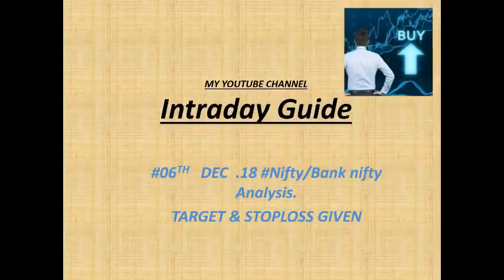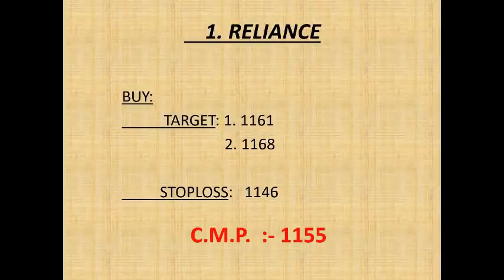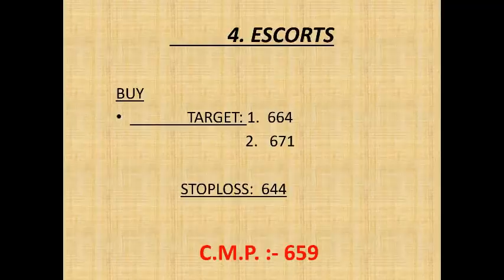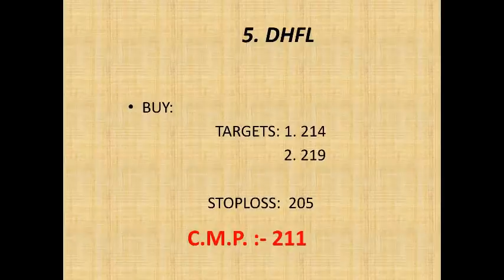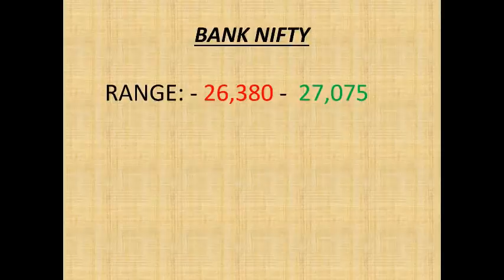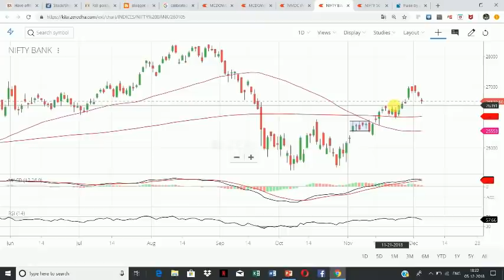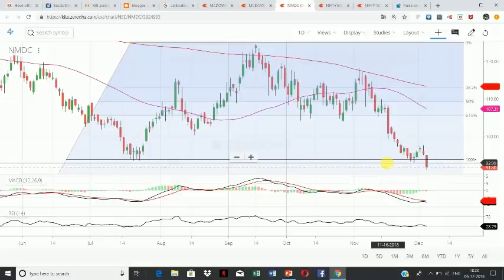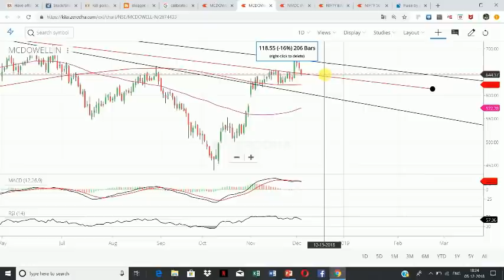#06 Dec.18 Nifty/Bank nifty OPTION TRADING.|| "5 stocks for Intraday i.e. 06 December 2018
1. RELIANCE

2. BHARAT FORGE

3. KAVERI SEEDS

4. ESCORTS

5. DHFL

                     intradayguide

YOUTUBE.COM/C/INTRADAYGUIDE